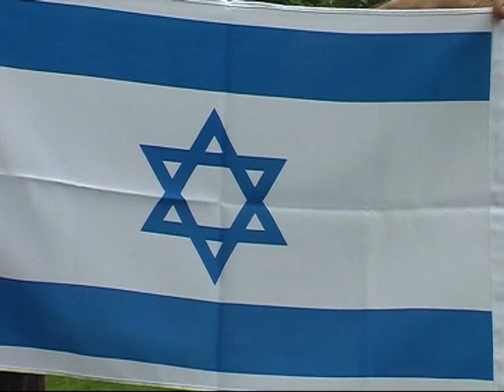Video Andacht 06.Juli 2010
Wahrlich, es hat Israel keine andere Hilfe als am HERRN, unserm Gott.
Jeremia 3,23

Von seiner Fülle haben wir alle genommen Gnade um Gnade.
Johannes 1,16